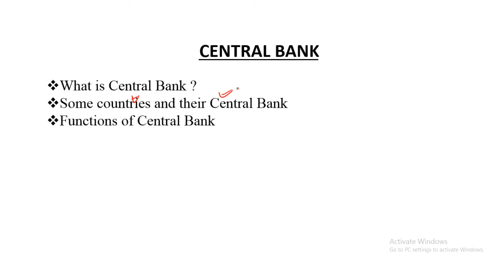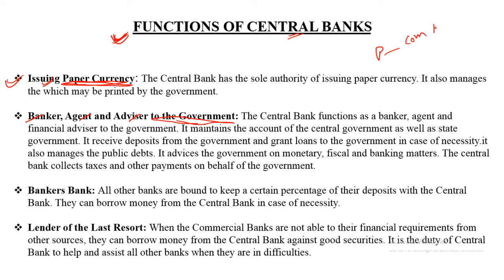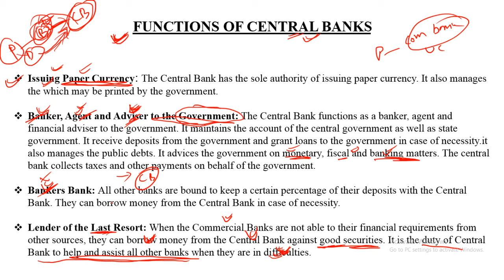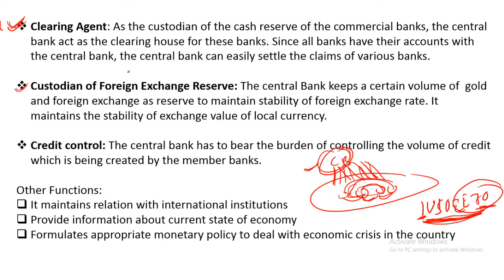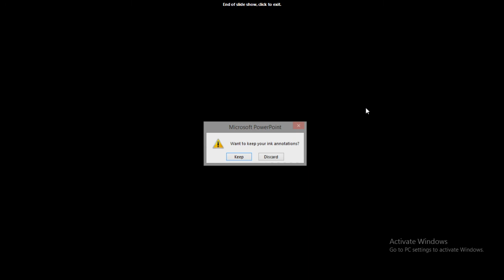CENTRAL BANK||FUNCTIONS OF CENTRAL BANK||ACCOUNTANCY IN ASSAMESE